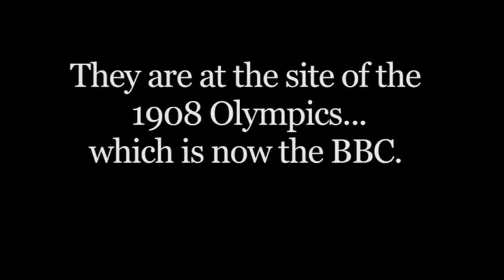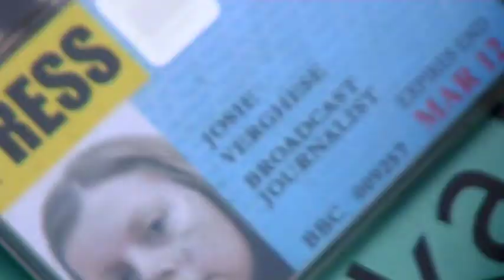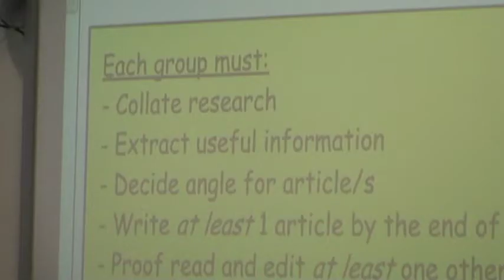ARK Schools - BBC News, Schools Report Promotion Video